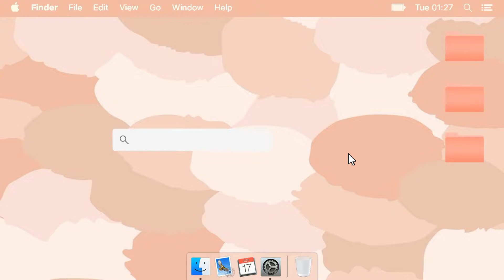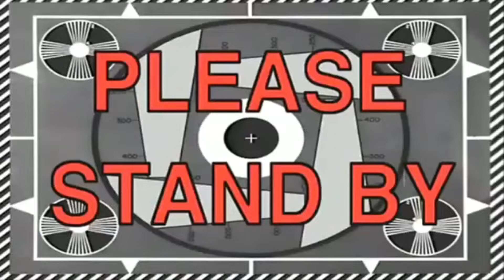Unboxing Balikbayan Box From Saudi Arabia + Surprise Gift | Krishael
♡ Finally unboxing our balikbayan box delivered by LBC from Saudi Arabia with an additional cellphone surprise for Kyla! Thank you so much Daddy for all the gifts ingat po kayo dyan! Love you!

♡ Wondershare Filmora9, Canva

q u e s t i o n s / s u g g e s t i o n s
♡ Feel free to express your thoughts and opinions in the comment box down below. ᵔ ᴥ ᵔ